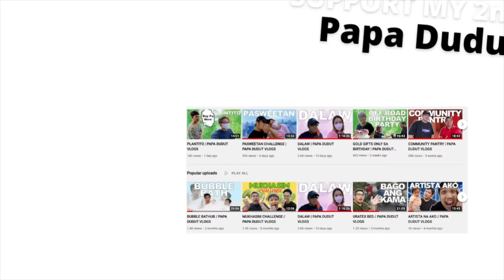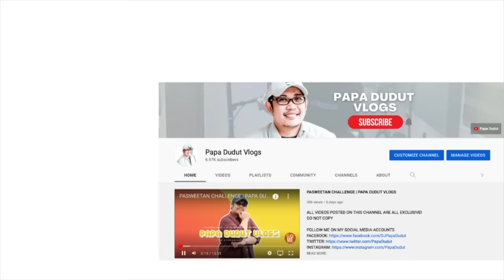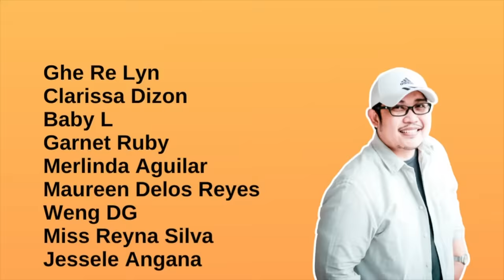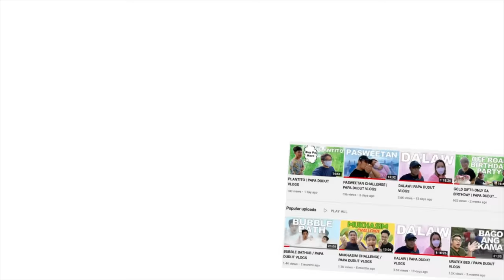PAUL | PAPA DUDUT STORIES